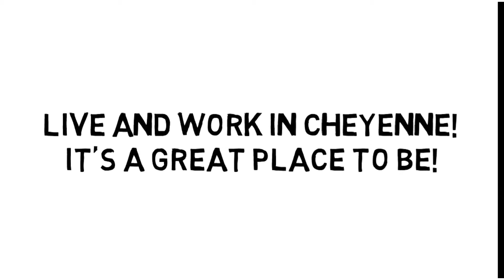Why Cheyenne? Learn why Ron loves Cheyenne!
As part of the Why Cheyenne series we asked Ron Pinther of American National Insurance why he love Cheyenne...watch the video to find out!

Whether it's your first home or your fifteenth, finding your dream home or preparing your home for sale, the professionals at RE/MAX with guide you through the complexities of real estate to a successful closing. or call . RE/MAX Capitol Properties - dream with your eyes open!

***The information contained herein is deemed accurate but not guaranteed***